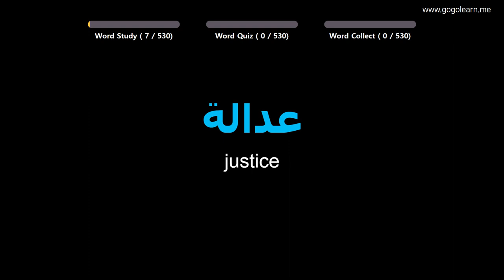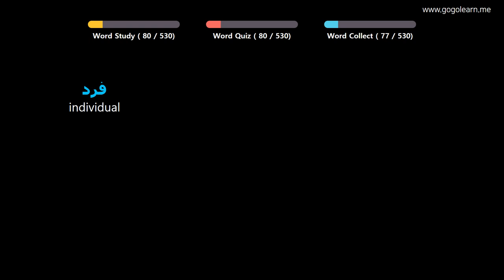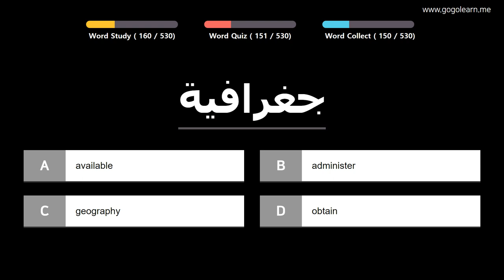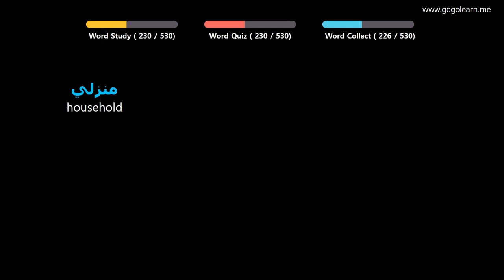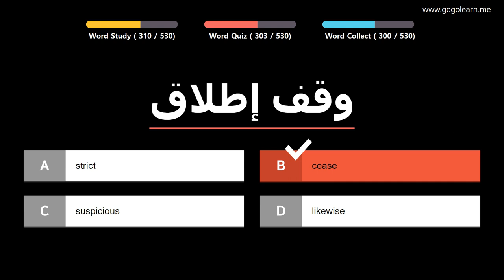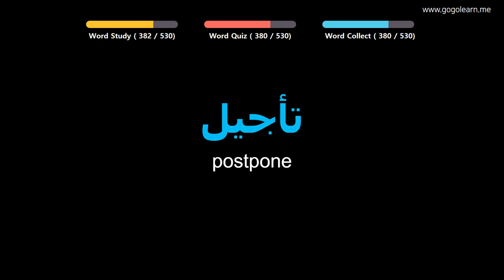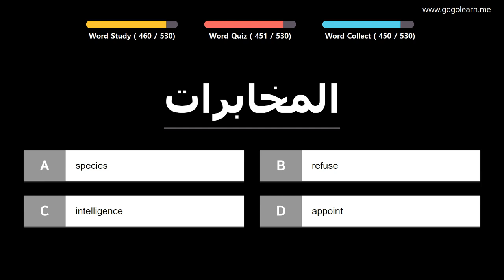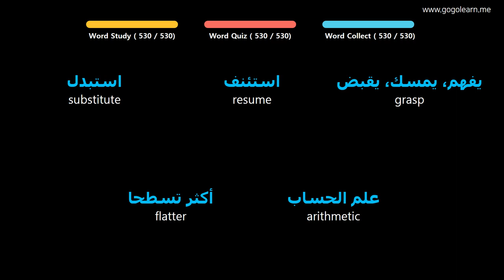Learn Arabic| Part 11: Arabic Vocabulary Pre-intermid | Goleaen